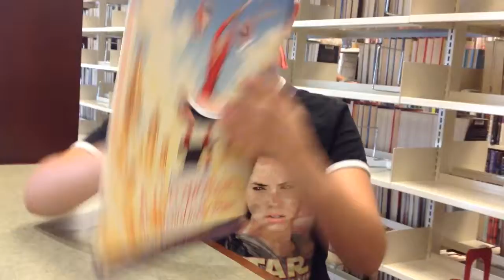A Night at the Library TRAILER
Trailer made by teens at the library's 2016 TV Production Workshop Summer Camp, Session #2.